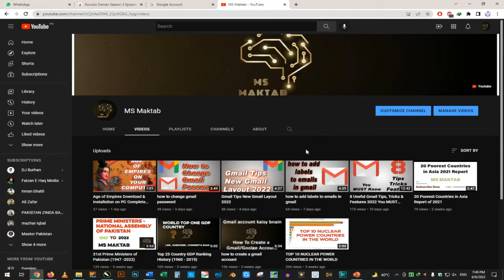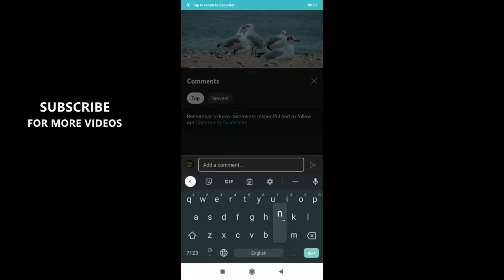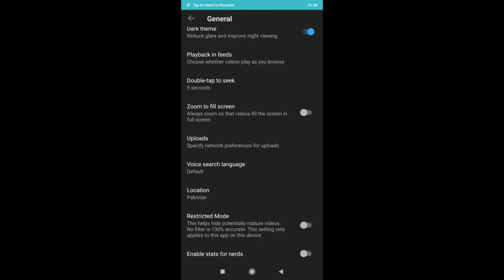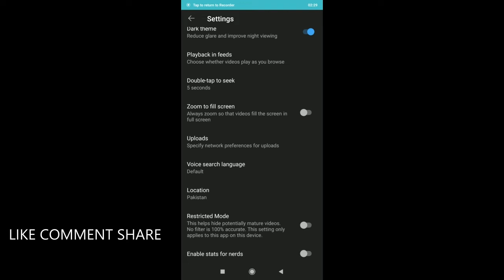how to disable restricted mode on youtube || Urdu~Hindi || Ms Maktab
Welcome to the world of MS Maktab. This video is about how do you remove restricted mode on youtube so that you can make amazing content and learn from youtube.

how to watch age restricted videos on youtube